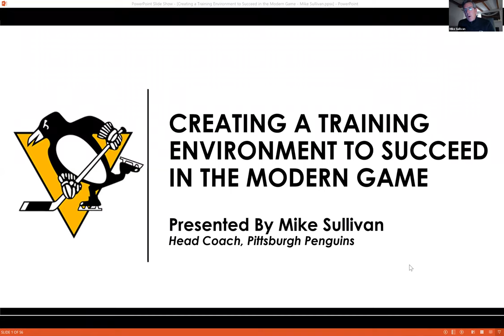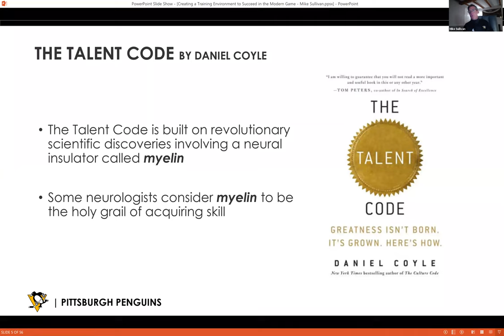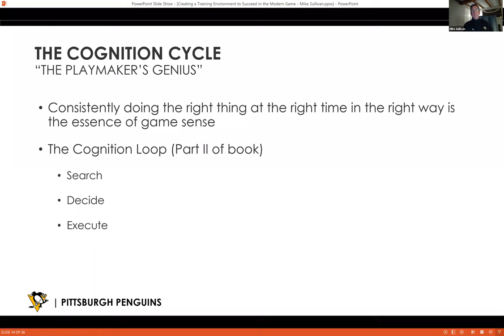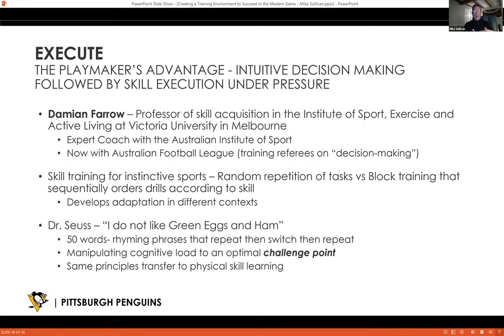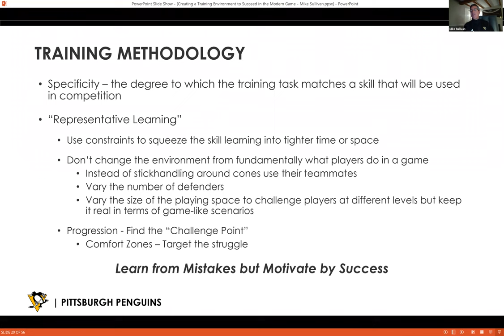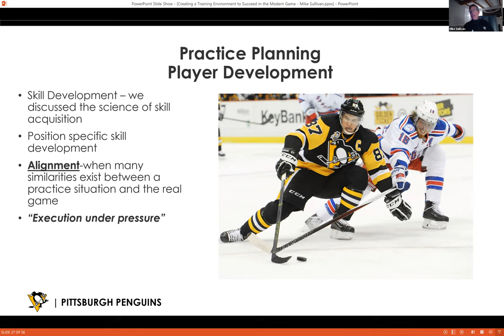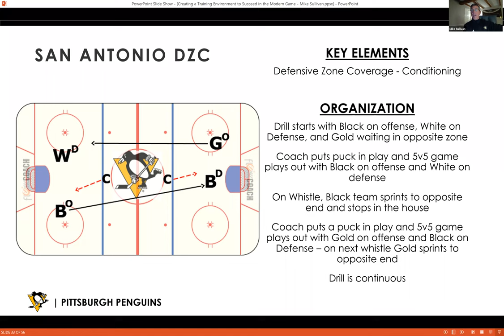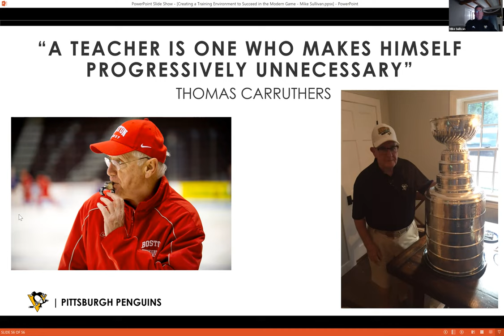Creating A Training Environment To Succeed In The Modern Game - Mike Sullivan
A great presentation by Mike Sullivan where he discussed:
Identify sought after qualities of an elite player.
Discusses the science of skill acquisition & how learning takes place.
Discuss decision making & how it takes place.
Identify coaching methodologies that reflect the optimal development environment.
Discuss practice planning & training for the modern game.